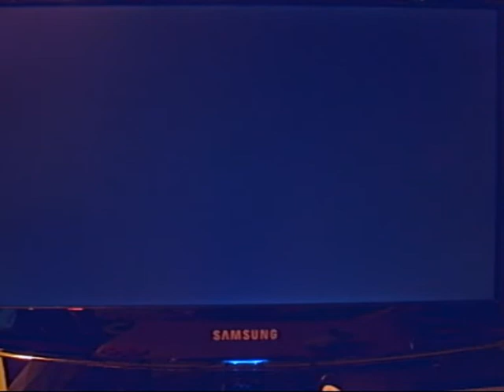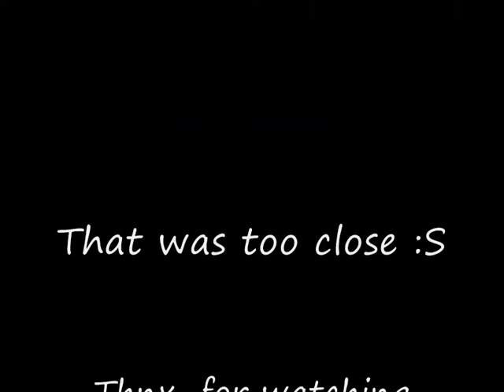Kingdom Hearts Boss - Dark Riku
This is the second Riku battle where he is possesed by Ansem it is very difficult and the key to winning is not to rush it.